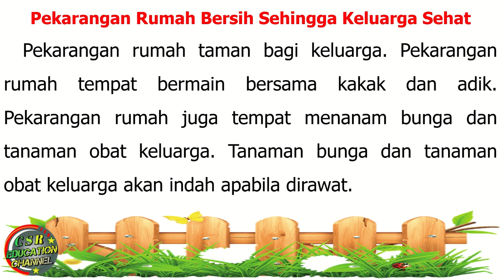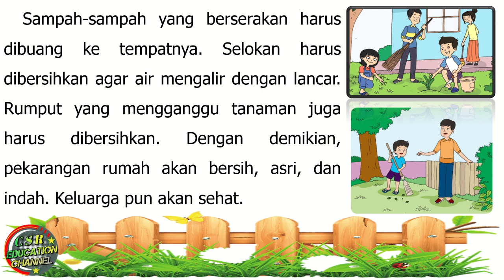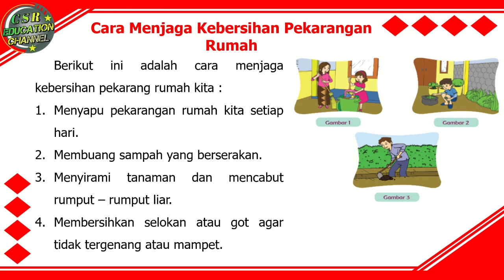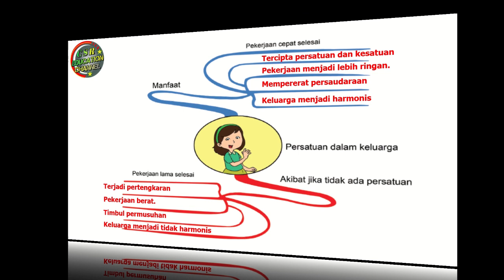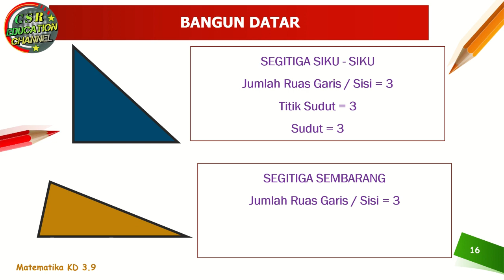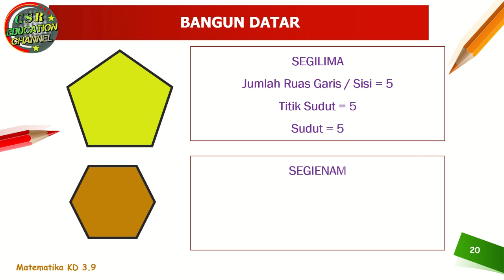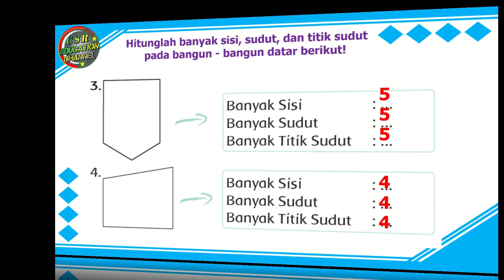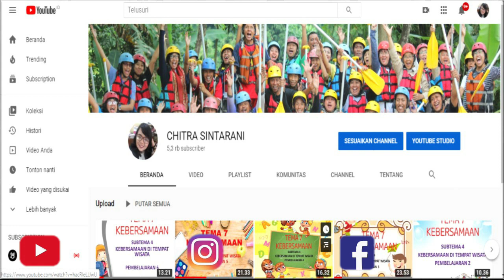Kelas 2 Tematik : Tema 4 Subtema 1 Pembelajaran 6 (Hidup Bersih dan Sehat)